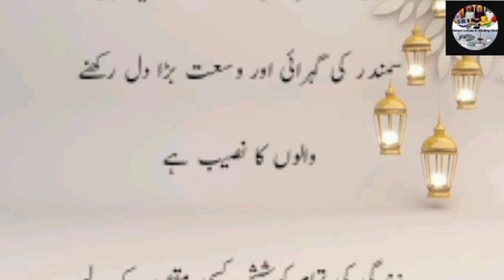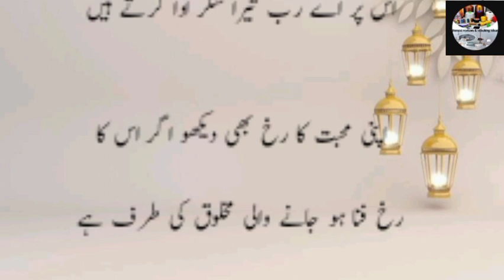Allah Ka banda Jo musalsal ghamzada | Inspirational Allah love Quotes| Honest Reviews Info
Heart touching Anmol batain
Best Aqwal e Zareen In Urdu
Khamosh rehna sekhny
Aik moqa dain
Wafadar biwi ki nishanian
Dua ki Qaboliyat Quotes
Orat quotes in urdu
Hazrat ali
 Hazrat ali ky qool
 Urdu qool
urdu quotes
mother quotes
Voice of asifa
Choice is voice
Urdu production